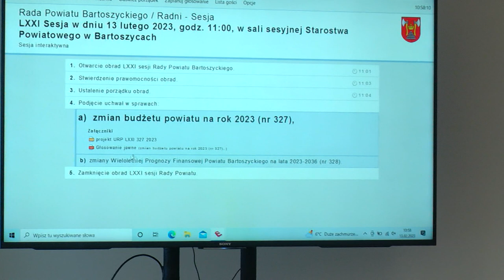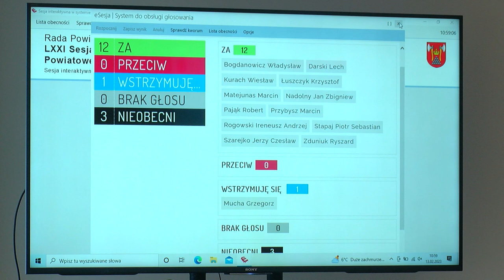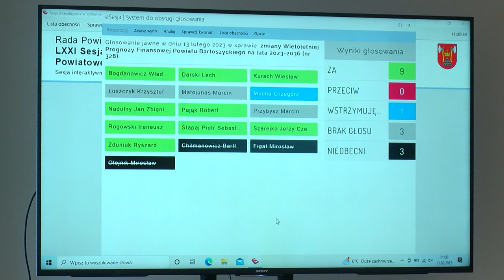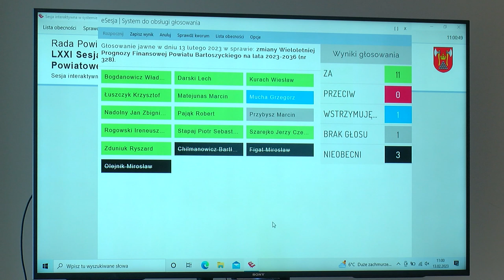LXXI sesja Rady Powiatu Bartoszyckiego z dn. 13.02.2023 r.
LXXI sesja Rady Powiatu Bartoszyckiego